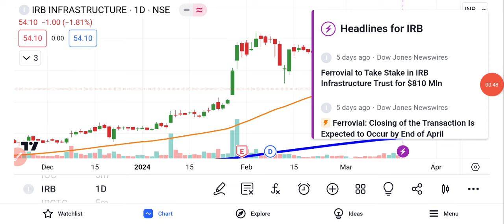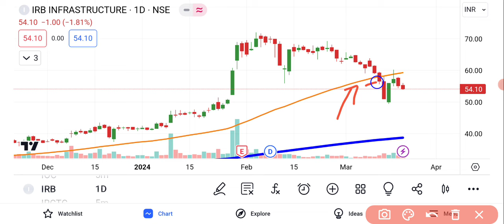IRB Infra Share News | IRB Infra Share Price | IRB Infrastructure Developers